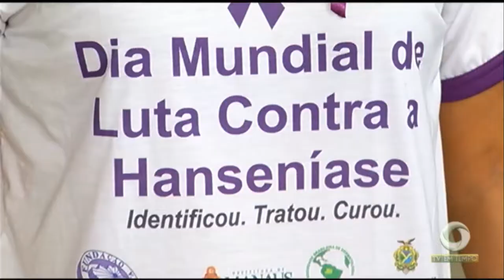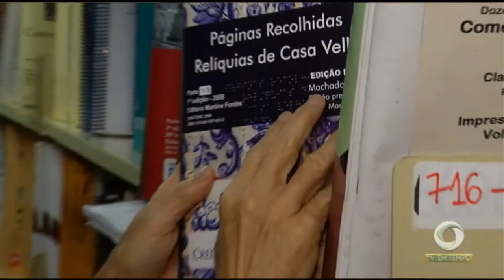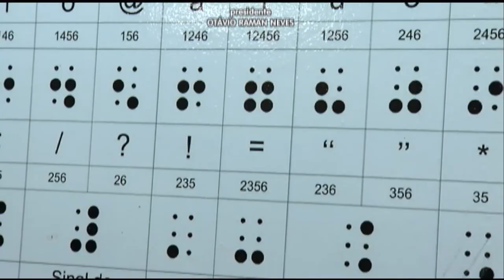Dia mundial da linguagem braille, a gente mostra como funciona a biblioteca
03º BLOCO JORNAL 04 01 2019 - Dia mundial da linguagem braille, a gente mostra como funciona a biblioteca